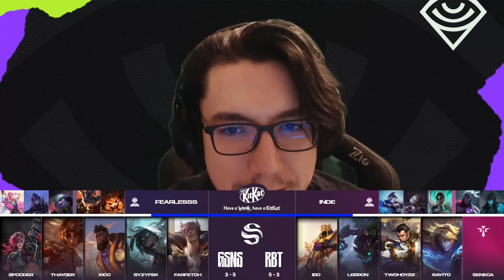GUASONES VS RAMBOOT CLUB - JORNADA 9 - SUPERLIGA - PRIMAVERA 2024 - LEAGUE OF LEGENDS